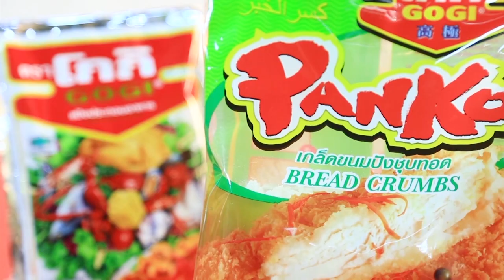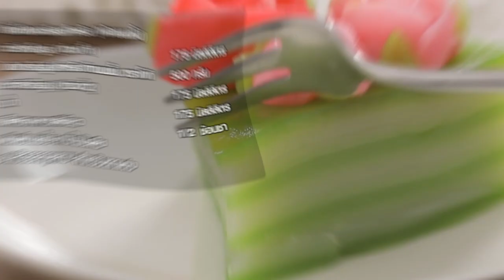''อ.ยิ่งศักดิ์' บุกบ้านเจ้าแม่รีวิว 'หญิงแย้ นนทพร' I เต็มปากเต็มคำ I EP.29 [ 1/3 ]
'อ.ยิ่งศักดิ์' บุกบ้านเจ้าแม่แห่งการศัลยกรรม และรีวิว 'หญิงแย้ นนทพร' จะสนุกขนาดไหน ไปชมกันเลยค่ะ

▲Line @yingsakfood